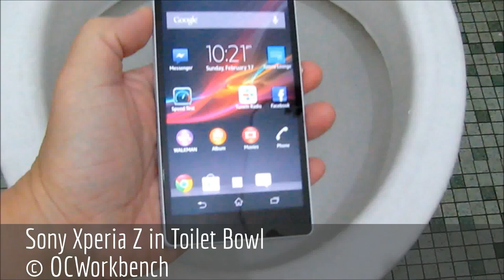Sony Xperia Z drops into Toilet Bowl - OCWorkbench video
Can your non Sony Xperia smartphone survive the dirt and water in the toilet bowl. Well, the Sony Xperia Z is able to ! With a bit of Dettol+ water, the surface and the back is disinfected and it is as good as new :) It is available

for discussions.

to see the beautiful pictures it takes.